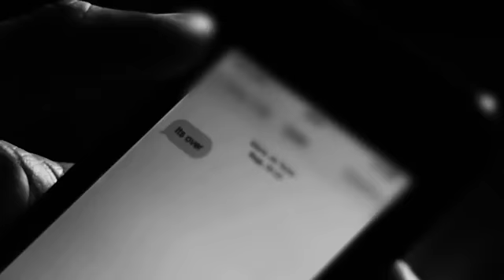Cover Blame - Calvin Harris ft. John Newman - Banda Moovee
===Follow Me my friends!!!===